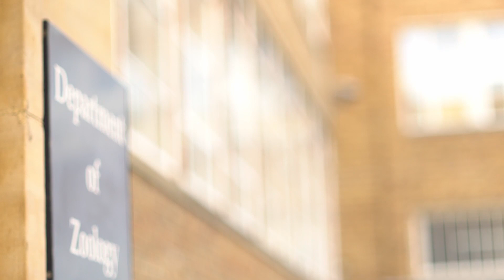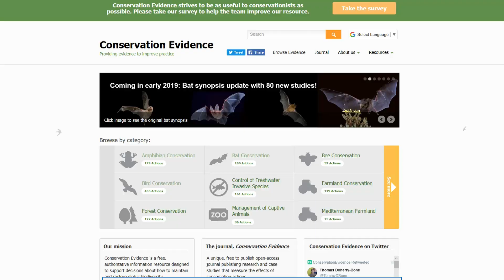Cambridge ZooCast 2: Episode 1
In this first episode of ZooCast Series 2, Alec Christie tells us all about his work on the use of evidence in conservation. Alec is a member of the Conservation Evidence Research Group in the David Attenborough Building and is funded by NERC via the Earth System Science DTP.

Alec's Twitter: @alecchristie888

Alec was interviewed by Ellie Bladon, another PhD student in the Department of Zoology.
Ellie's Twitter: @Eleanor_Bladon

The video was filmed and edited by Simon Reichel, an MPhil student in the Insect Biomechanics Research Group.